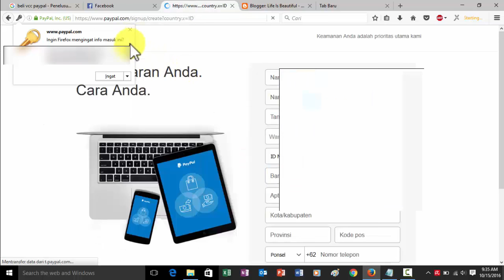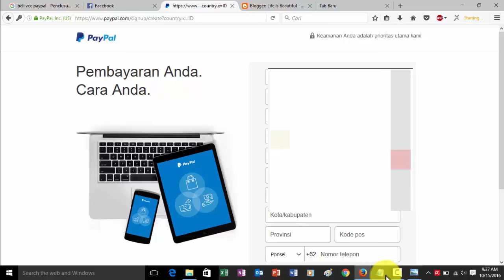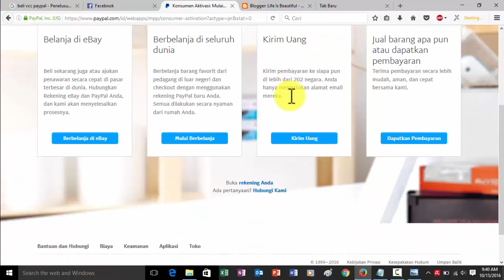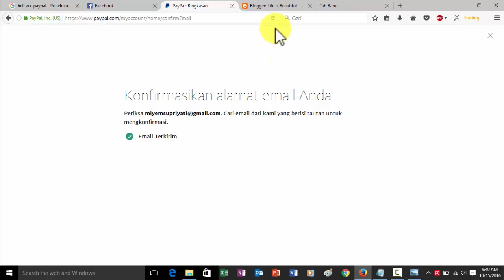Cara Membuat Akun Paypal Terbaru dan Konfirmasi Email Paypal Terbaru